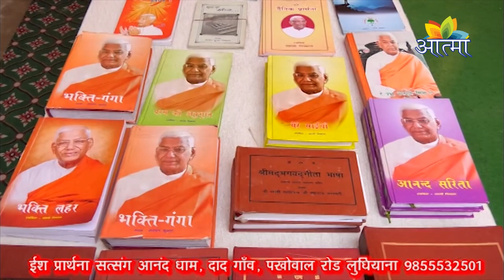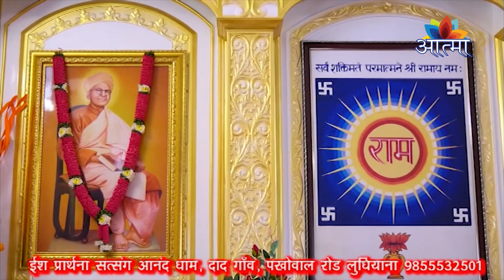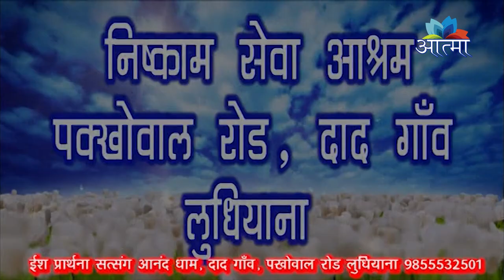Nishkam Sava Ashram |आनंद धाम | स्वामी निष्काम जी | 16-08-2021